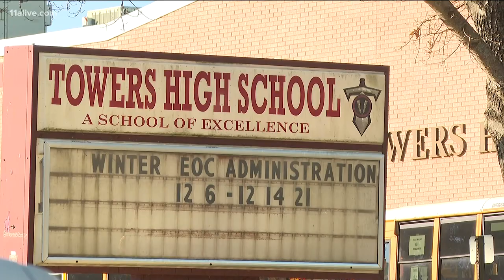DeKalb County Schools addresses overcrowding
The school district could see some big changes over the next decade.